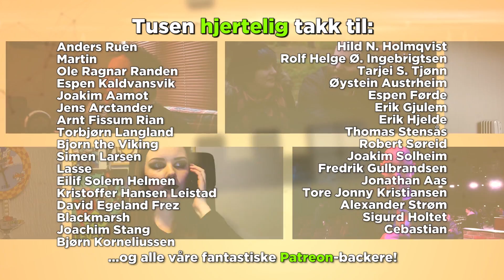Karl anmelder Final Fantasy VII Remake - Et magisk gjensyn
Karl har et varmt og nært forhold til Final Fantasy VII, og har fulgt utviklingen av denne splitter nye tolkningen av spillet med entusiasme og nerver. Klarer Square Enix å gjenskape fenomenet Final Fantasy VII? Klarer de å modernisere det som nå er et i overkant gammelt spill? Og fungerer det å bygge et helt spill ut av det som bare var en bit av originalen?